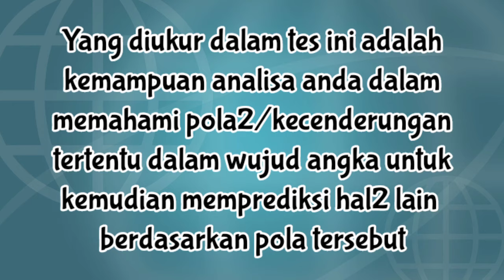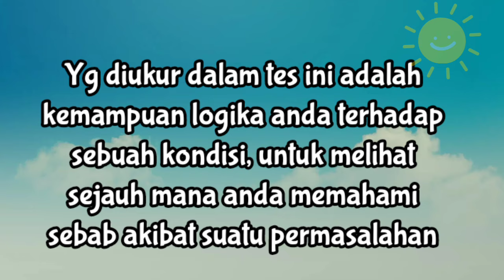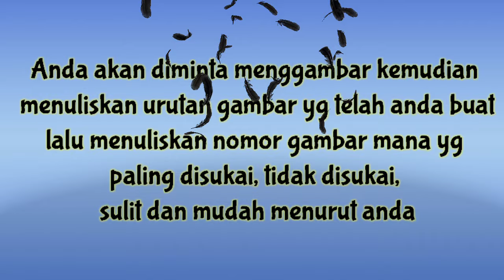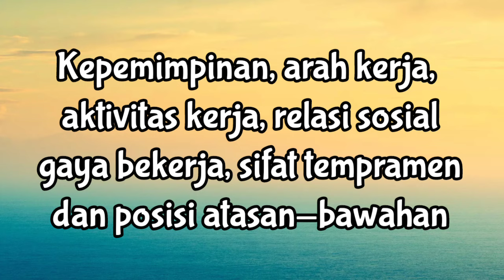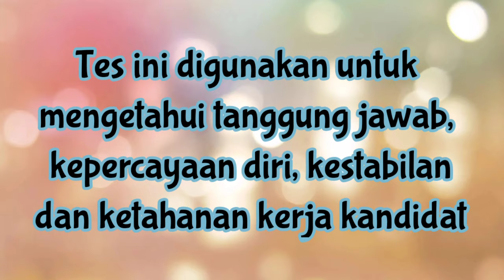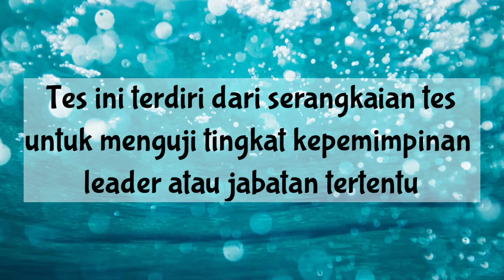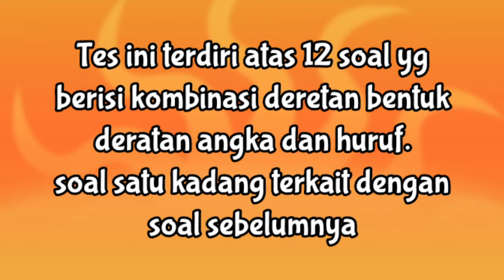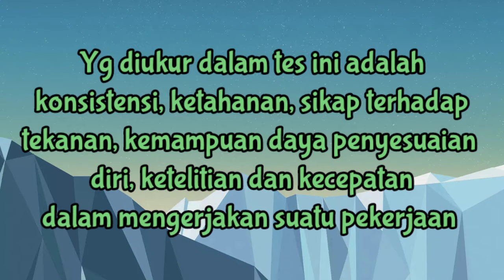Tes Psikotes Kerja | 11 Tes Psikotes Kerja Yang Sering Digunakan HRD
Buat para jobseeker yg dapat panggilan kerja, kalian harus tau tes2 apa saja yg biasa digunakan HRD dalam proses rekrutmen, video ini membahas tentang tes psikotes kerja , tes yang paling sering keluar saat melamar kerja, buat teman2 jobseeker wajib mampir di Question box video ini, semua pertanyaan kalian seputar tes psikotes akan dijawab HRD berpengalaman yg sudah sering melakukan tes bagi calon karyawan nya, semoga konten ini bermanfaat ya..